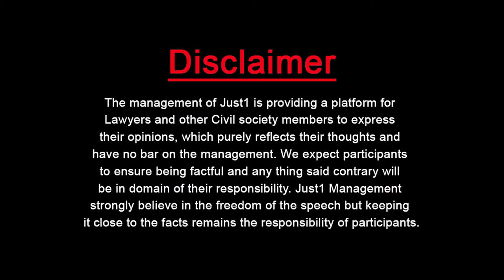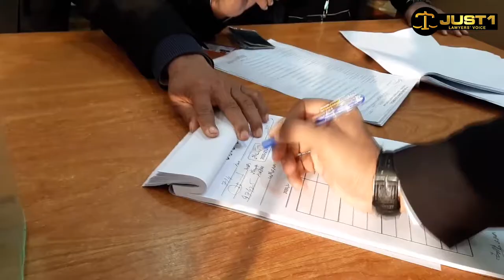Bar Room l SAHIWAL DISTRICT BAR ELECTIONS!!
SAHIWAL DISTRICT BAR ELECTIONS!!